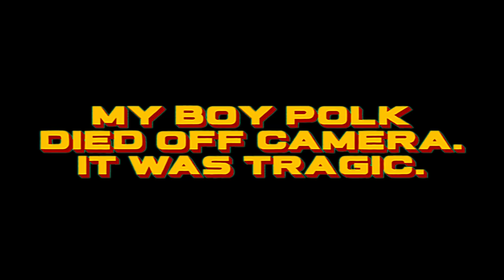MAKE EM BEG in Tarkov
👏NEW DND SHOW: @dieoflaughter3673